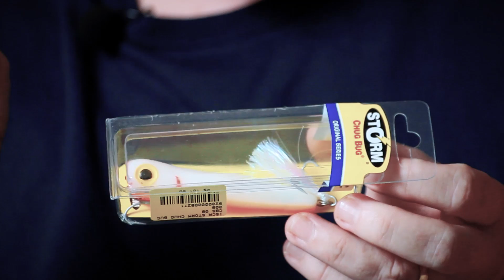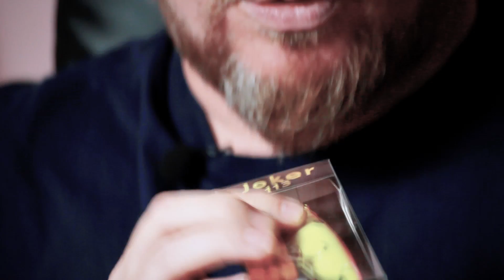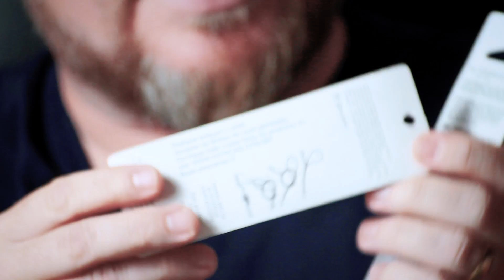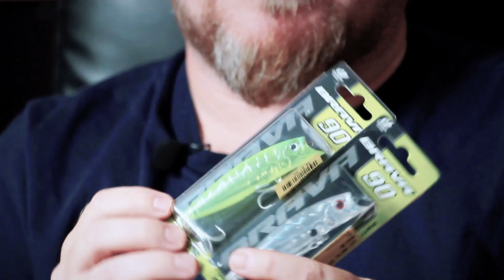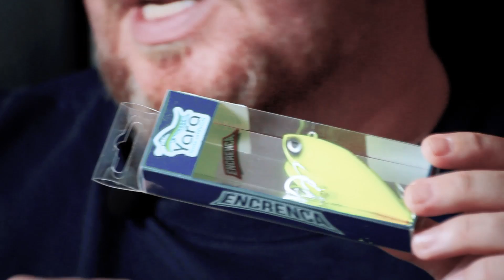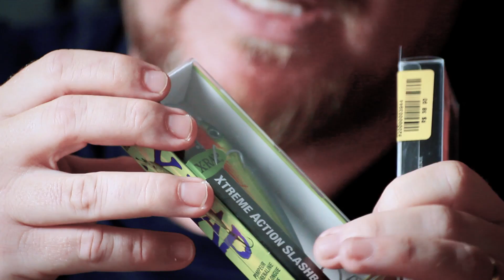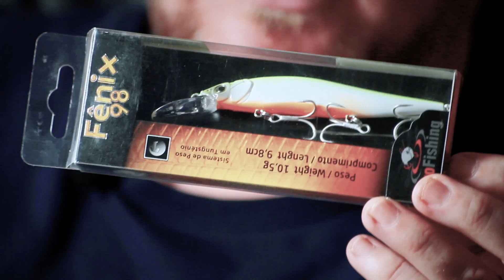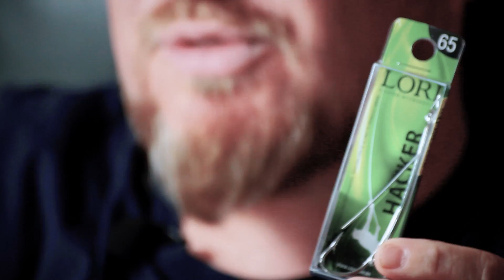As Melhores Iscas para os Tucunarés do Rio Grande e Paraná.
O video mais pedido chegou! As melhores iscas artificiais para pescar no Rio Grande entre os estados de São Paulo e Minas Gerais, e nos lagos do Rio Paraná.
p.s.: Ficou pronto agora o video por isso não deu tempo de postar os kits, mas em breve teremos aqui!